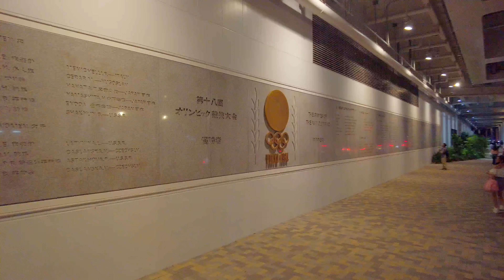4K 神宮外苑花火大会 雨と人出 彷徨い散歩 2022年8月 東京新宿区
【東京夜散歩】神宮外苑花火大会 雨と人 彷徨い散歩
2022年8月20日土曜日の様子、
自然音と散歩目線で今の東京を撮ってきたものです。（ながら見でご一緒にどうぞ。）
▼※目次（チャプター）table of contents
00:00 国立競技場駅
02:04 1964東京オリンピック金メダリストのレリーフ
02:45 国立競技場
03:32 ホープ軒 千駄ヶ谷店
08:40 いちょう並木
09:19 千駄ヶ谷の坂
15:34 鳩森八幡神社
17:05 国立競技場駅
23:36 青山一丁目駅へ